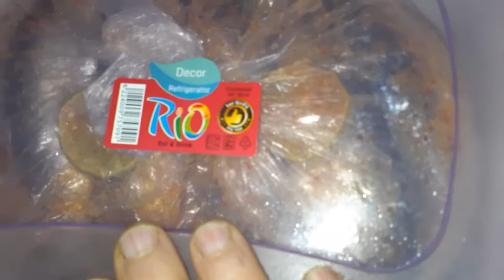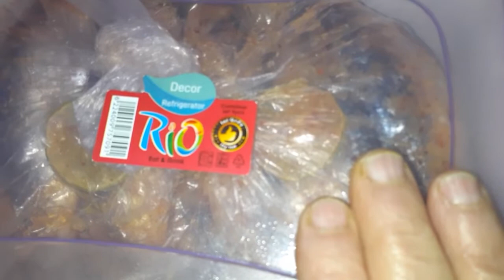سردين مملح الحقى اعملية ع العيد بأسهل طريقة ولحمة زى الذبدة و تحفة 💥@مطبخنوجاوبناتها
دة لينك تمليح الفسيخ بأسهل واطعم طريقة